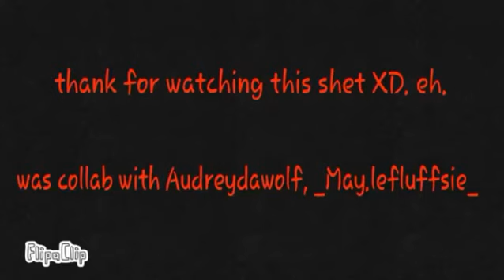Bouncy Meme {Original With Maysie} {Collab with Maysie} Thx for 420! [OLD]